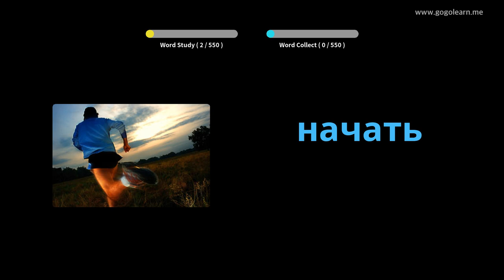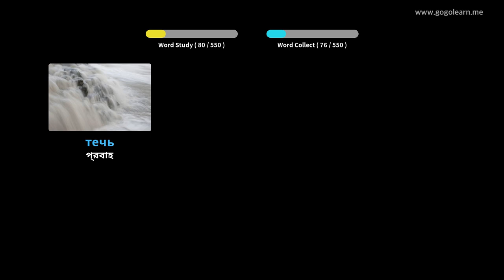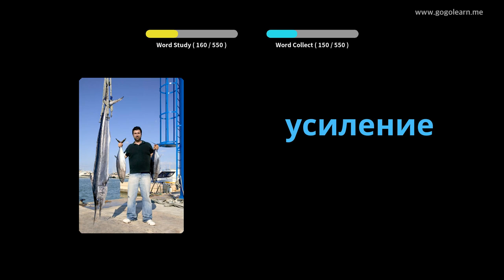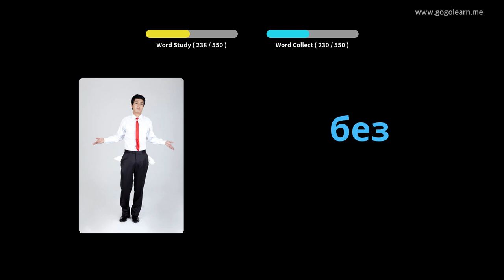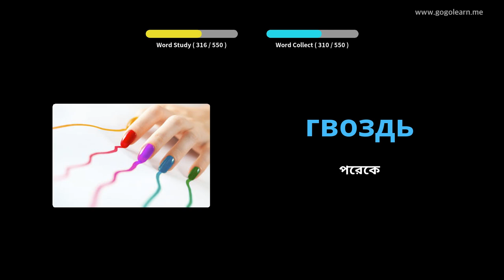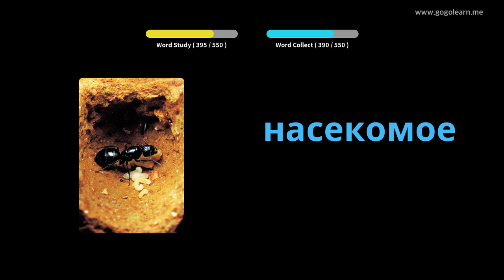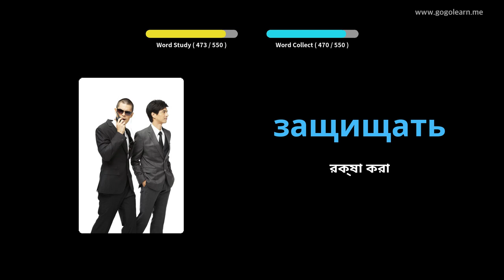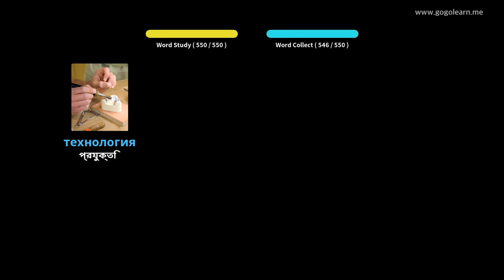রাশিয়ান শব্দভাণ্ডার বেসিক মাধ্যমিক বিদ্যালয় | Golearn